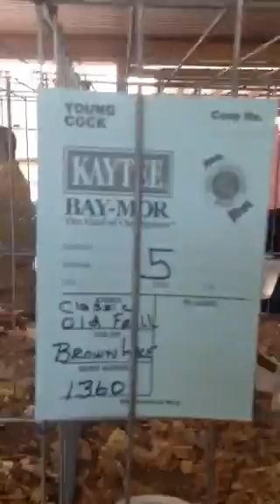Classic Old Frills Blue,& Brown Laced Pigeons in Their Show Cages on September 26,2015,Saturday.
Pigeons from various private pigeon breeders/Show men/women on September 26,2015,Saturday.